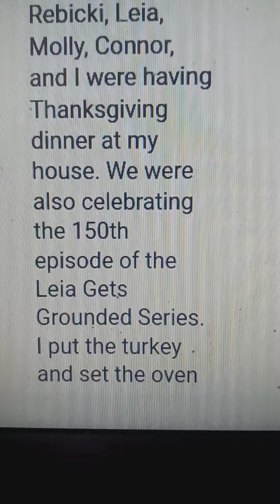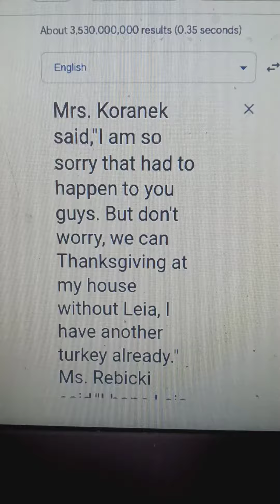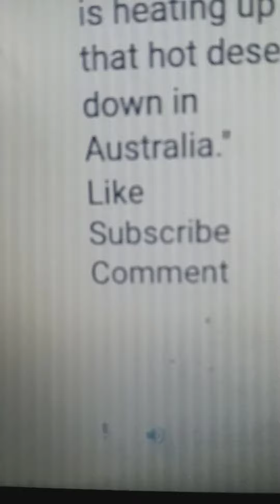S4 E24: Leia Ruins Thanksgiving/Thrown Into The Hot Australia/Grounded BIG Time. 11/24/22